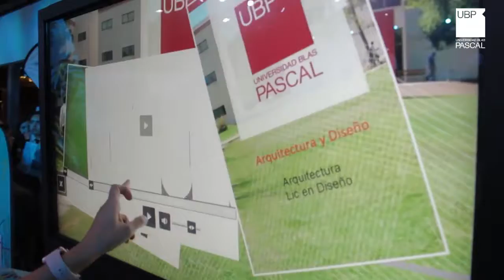ExpoCarreras 2017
Así fue la participación de la UBP en la ExpoCarreras2017 en Quality Espacio.